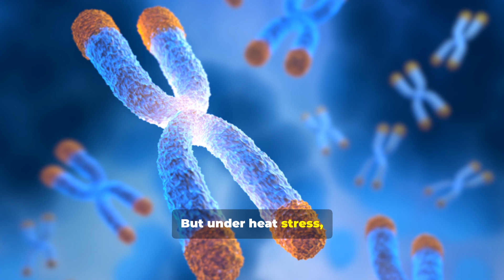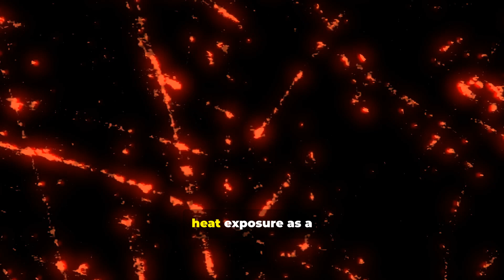Heatwaves Secretly Age Your DNA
Find out how heat can actually age you using real science.